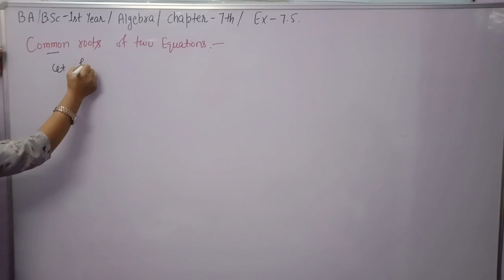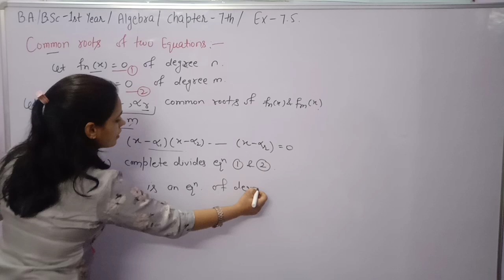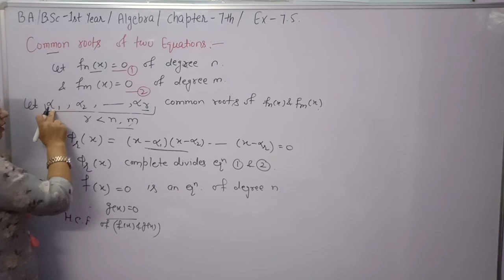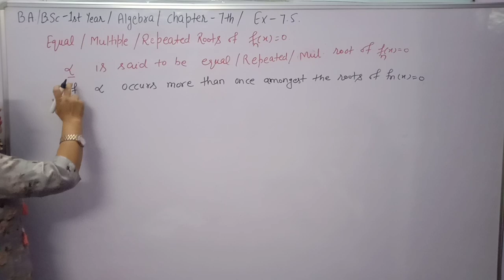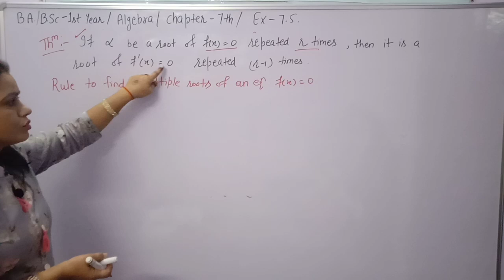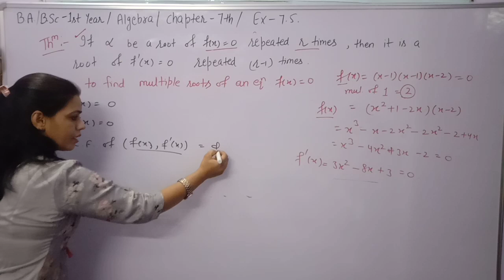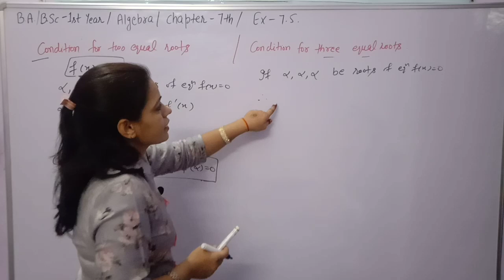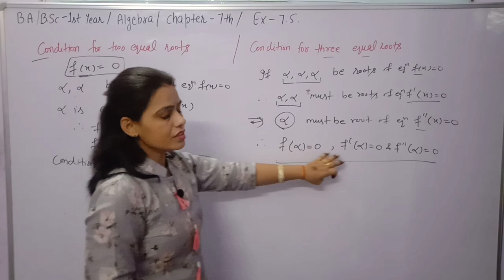How to find Common Roots / Multiple Roots of an eq ||Condition for two & three equal roots of an eq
Equal or multiple or repeated roots of an equation.Common roots of any two equation.

Rule to find the multiple Roots of an equation.Condition for two equal roots and three equal roots.

Chapter 7th Relation between the Roots and Coefficiwnts of an Equation , Basic concept of exercise 7.5 Algebra maths B.A/B.Sc 1st year.